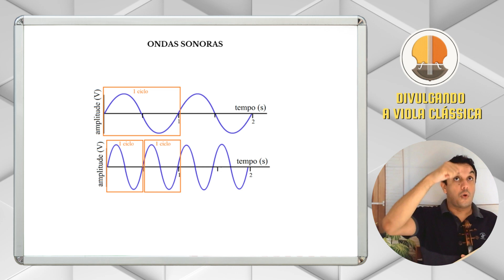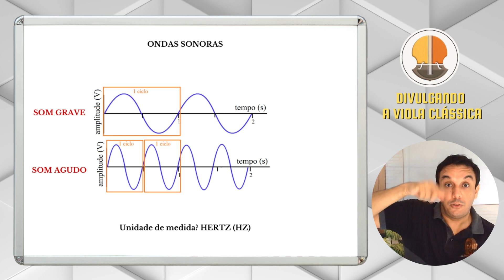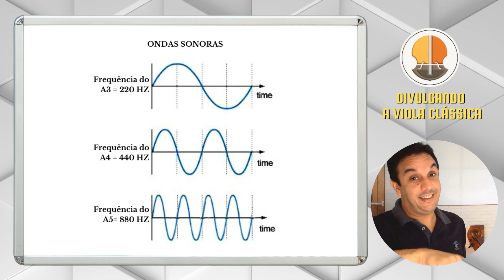Desvendando a Afinação da Viola Clássica - PARTE 1: Contexto histórico e teórico!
📺 Bem-vindo ao canal dedicado à viola clássica! Nesta série de três vídeos intitulada "Desvendando a afinação da viola clássica", vamos mergulhar no assunto e tentar te ajudar a aprimorar sua prática com eficácia, focando especialmente na melhoria da sua afinação.

🎼 No primeiro episódio desta série, vou fornecer um contexto geral para que você compreenda a história por trás da afinação e cada tópico será explicado de forma clara e acessível, estabelecendo uma base sólida para os próximos vídeos da série.

💡 Como sempre, meu objetivo é ajudá-lo(a) a aprimorar suas habilidades na viola, e a afinação é um dos pilares fundamentais para qualquer músico. Então, vamos aprimorar sua afinação juntos!

Bons estudos!!